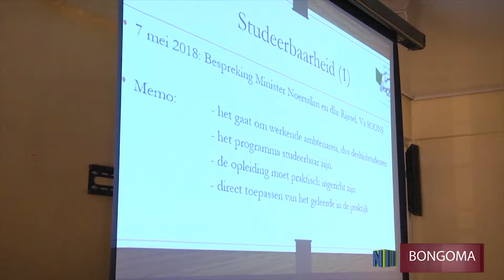BONGOMA AFL 63